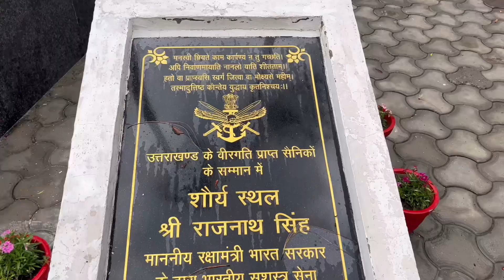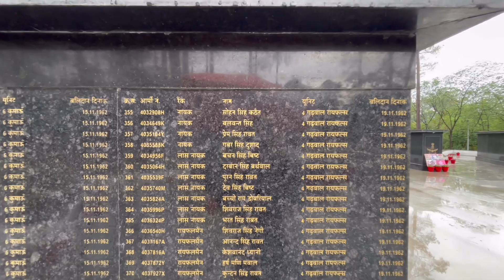Shaurya Sthal War Memorial - Garhi Cantt, Dehradun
Address: 4/2, New Cantonment Rd, Triveni Nagar, Garhi Cantt, Dehradun, Uttarakhand.